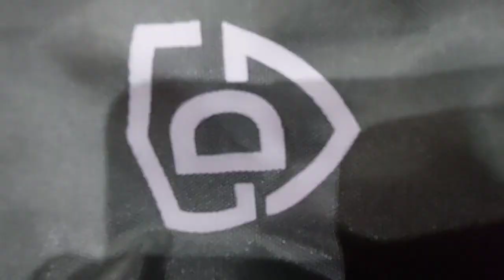Kashmir Tour | Sahiwal to islamabad | Road Trip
Assalamualaikum!!

                    Links

                         Thanks 😊